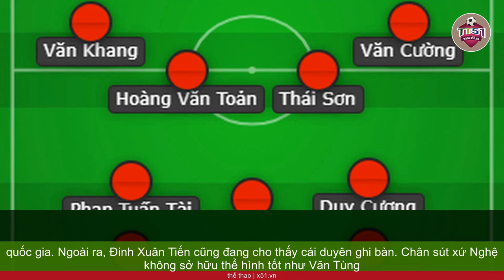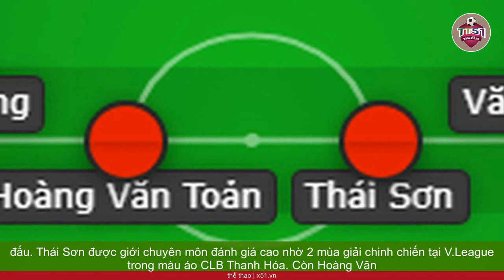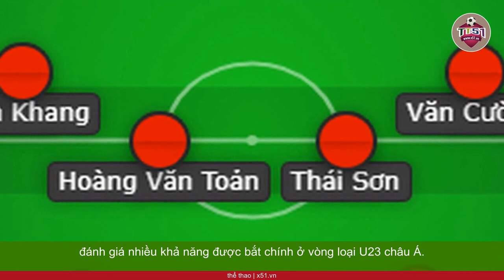HLV TROUSSIER DÙNG ĐỘI HÌNH 'SIÊU TẤN CÔNG' CHO U23 VIỆT NAM TẠI VÒNG LOẠI U23 CHÂU Á?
Tại vòng loại U23 châu Á 2024, U23 Việt Nam nằm ở bảng đấu cùng với các đối thủ Guam, Yemen và Singapore. Với lợi thế sân nhà, đoàn quân áo đỏ không chỉ đặt mục tiêu giành ngôi đầu bảng mà còn muốn tạo ra những màn trình diễn tưng bừng làm thỏa mãn người hâm mộ.